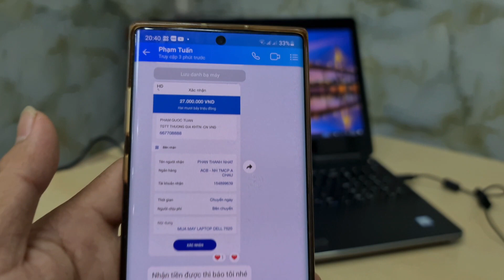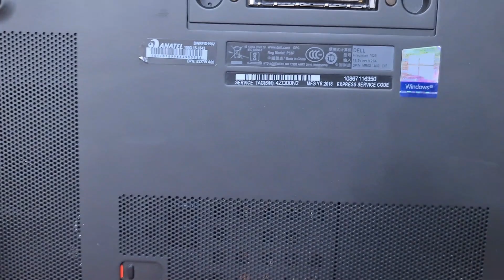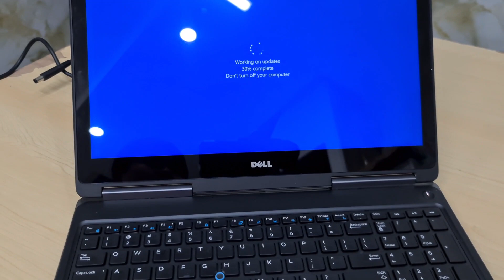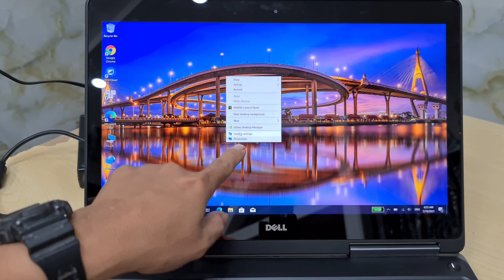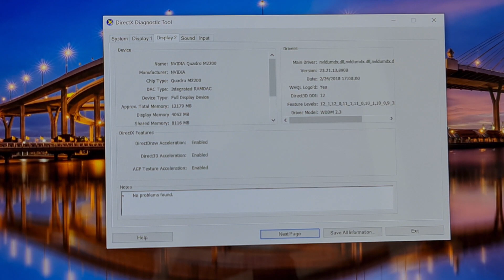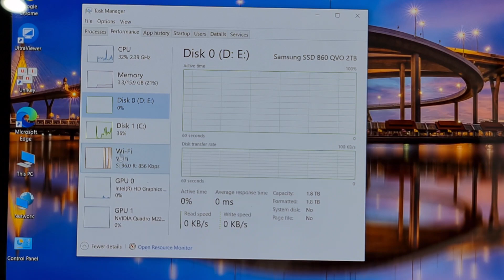Dell Precision 7520 Touch Chuyên Đồ Họa | Core i7 - 7920HQ/ 16Gb/ SDD 2.5TB/ VGA Quadpro M2200 4GB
Dell Precision 7520 Chuyên Đồ Họa | Core Xeon e3 1505 V6/ 16Gb/ SDD 256GB/ và gắn thêm SSD và HDD thoải mái/  VGA Quadpro M1200 4GB và M2200 4G

Có bán hỗ trợ trả góp từ xa
Laptop Điện Thoại TG 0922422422
159 Nguyễn Thái Sơn, Phường 4, Gò Vấp, TP HCM

Máy trạm đồ họa khủng | Dell Precision 7520

Máy Trạm Dell Precision 7520
Dell Precision 7520 Máy Trạm đồ họa hạng nặng
CPU: Intel® Xeon e3 1505 V6 (8M Cache), 3.0Ghz up to 4.2 Ghz
RAM: 16 GB DDR4 2400 MHz ( gắn tối đa 64GB RAM )
Ổ cứng: 256 GB SSD M2 NVME
Card đồ họa: NVIDIA Quadro M2200 4GB
Màn hình: 15.6 inch 16:9, Ultrashap - IPS - FHD - AG (1920 x 1080) cảm ứng Wide View,bản Full HD ips, và có bản 4k ips
Tình trạng: Like new 98 - 99%
Phân khúc giá  trên 22tr - 25trxx

159 Nguyễn Thái Sơn, Phường 4, Gò Vấp, TP HCM

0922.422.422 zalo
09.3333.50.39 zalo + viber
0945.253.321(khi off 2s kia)